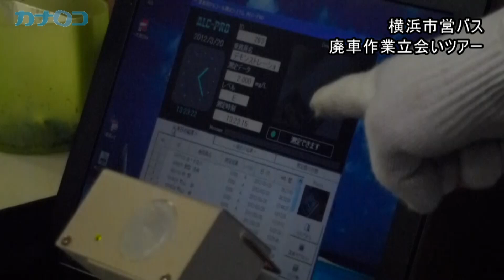ファンで満員御礼、横浜市営バス廃車立会いツアー/神奈川新聞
横浜市営バスのキュービックノンステップバスの廃車作業を見学するツアーが同鶴見営業所で行われ、２９人が参加しました。アルコール検知器での検査や車体の整理番号や「横浜市営」の文字の塗りつぶし作業を、参加者が体験しました。
　廃車となった「キュービックノンステップバスKC-LV832L(鶴見9-1529号車)」は
1999年度から鶴見区、神奈川区などの路線で走行していました。
取り外された局紋や、過去の廃車の方向幕など不用品の「お宝」も販売されました。
ツアーは好評で、11年度では５回目。毎回満員だといいます。